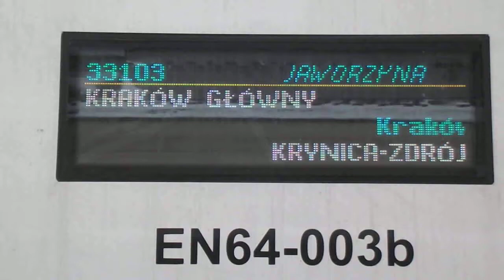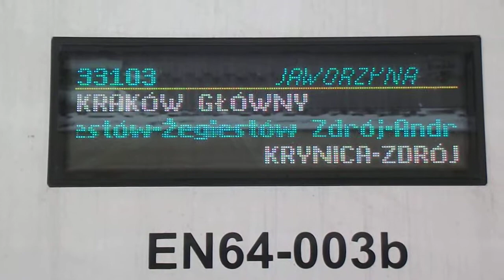[200 subskrypcji] tablica kierunkowa pociągu REGIO "JAWORZYNA".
Na filmie przedstawiona jest świetlna tablica kierunkowa "JAWORZYNY" nagrana podczas postoju Acatusa na dworcu w Krynicy.